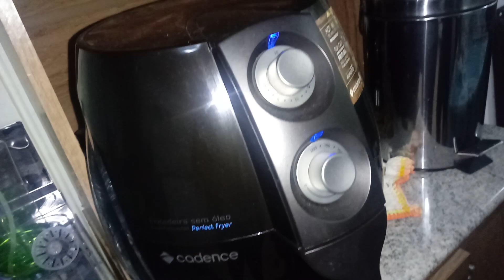HOJE TEM FRANGO COM MANDIOCA*DIA DE CHUVA*